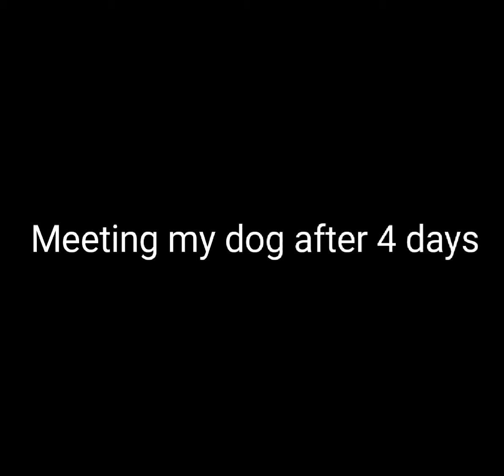Meeting my dog after 4 days 😍 crazy reaction